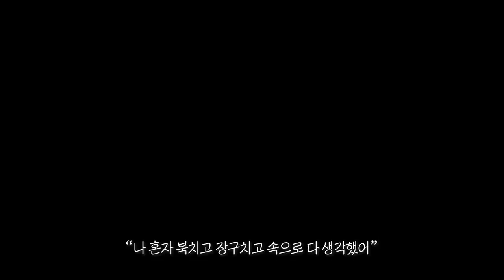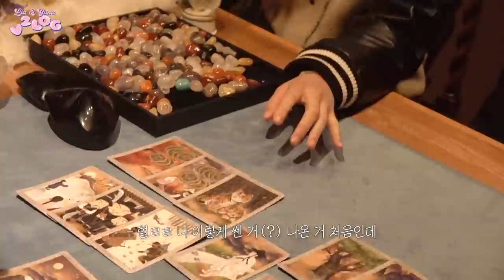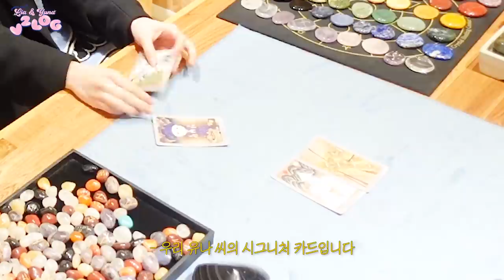[ITZY V2LOG : Hello 2022] LIA & YUNA (궁합즈/룸메즈🧸/타로카드/브런치/카페/스무살선물)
📌 궁합즈의 V2LOG 타임라인 📌
00:00 오프닝
00:28 룸메즈의 새로운 탄생? OO즈!🧸
02:08 안녕하세요.. 저희.. 궁합 보러 왔는데요..👀
05:35 할머니와 동자, 우리는 가족 같은 42👭
09:00 인생의 가장 중요한 선택은 메뉴선택🤔
11:12 로맨틱한(?) 스무 살 기념 선물.ssul🎁
12:11 4년 룸메, 이제는 말할 수 있다! 🙄⁉
14:27 우리가 생각하는 궁합 퍼센트는?💖